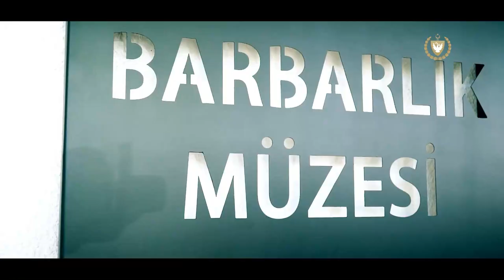Cumhurbaşkanı Ersin Tatar 21 25 Aralık Şehitler Mesajı